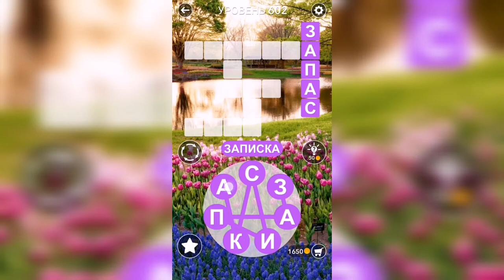Word / Слово Крест: Поиск русского кроссворда / Уровень 602